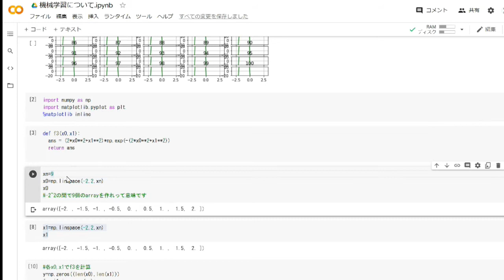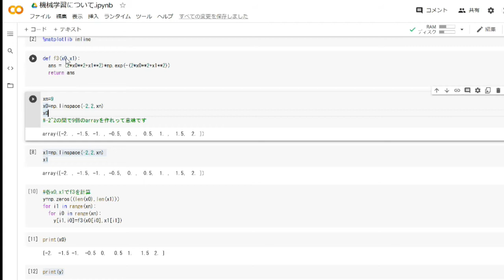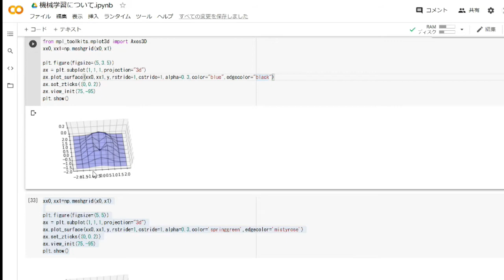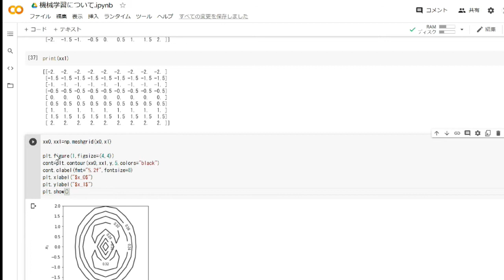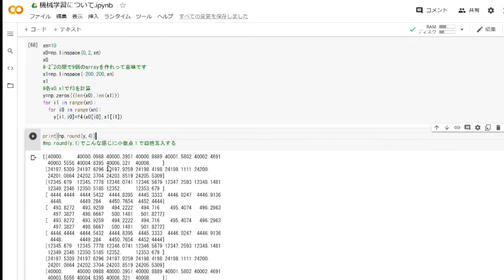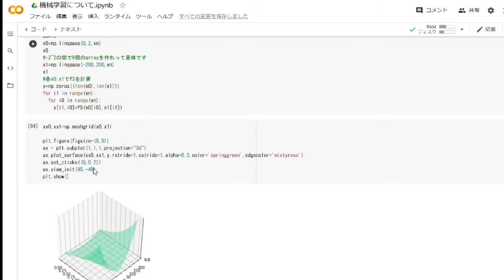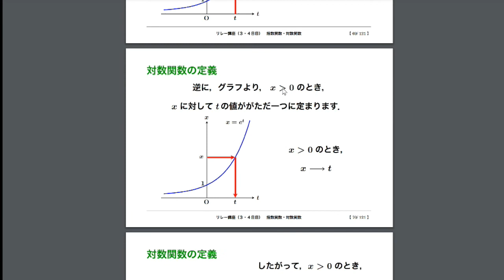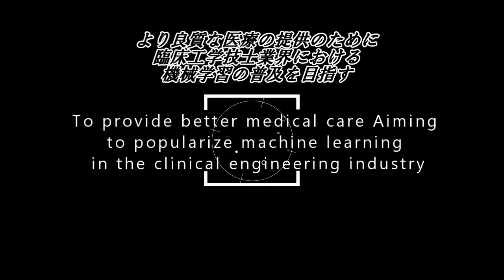python 基礎解説 機械学習のための数学3 3次元のグラフを描く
I also work as a clinical engineer in a hospital and do AI analysis as well ^^
If you are interested, please check the site below!